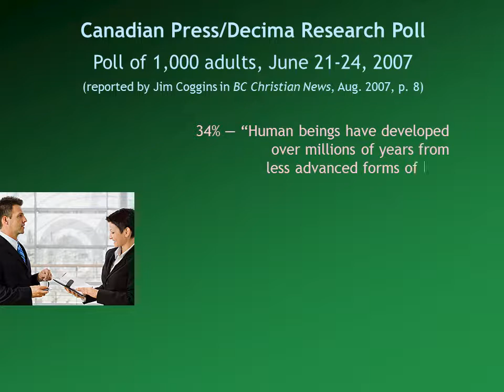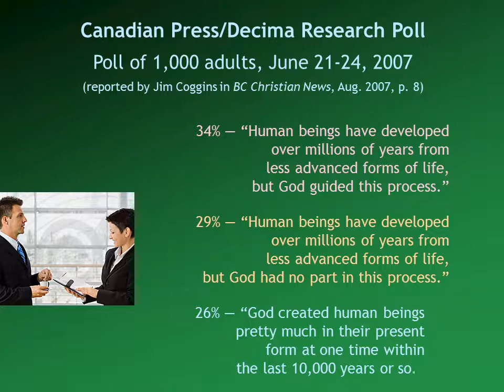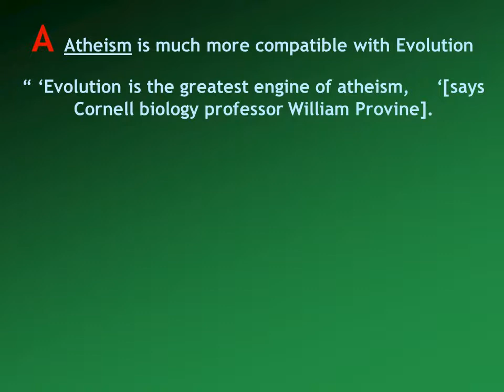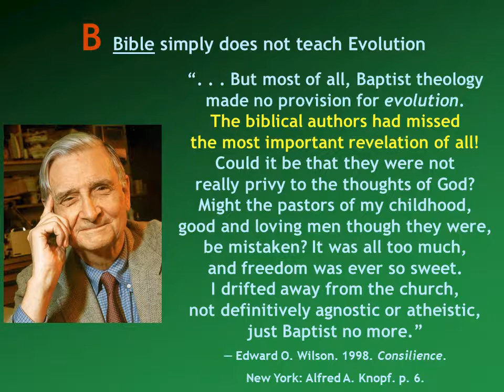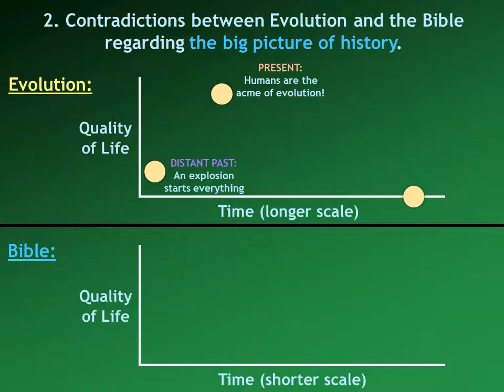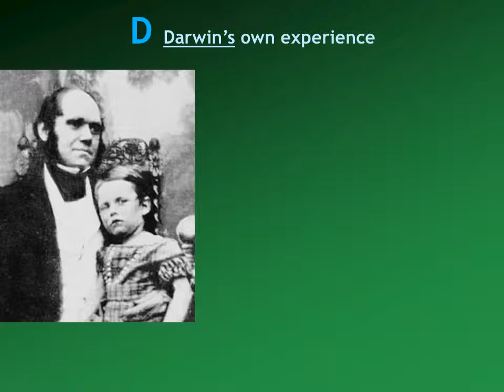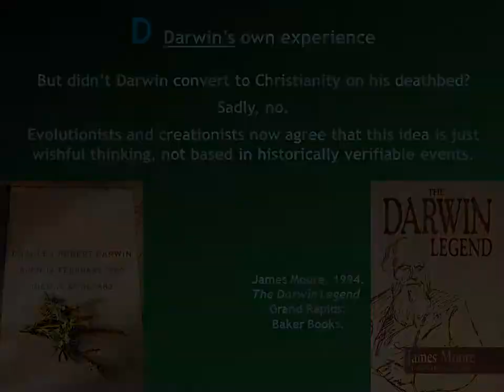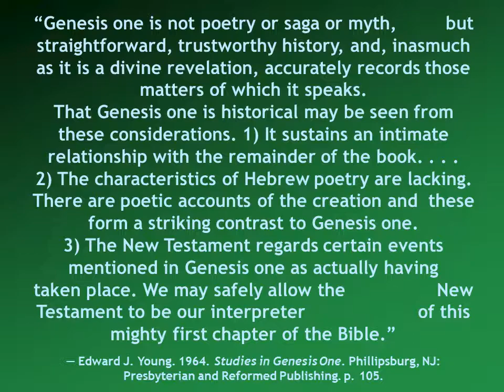Darwin Versus Christ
Canadian Press/Decima Research Poll
34% — “Human beings have developed over millions of years from
less advanced forms of life,
but God guided this process.”
29% — “Human beings have developed over millions of years from
but God had no part in this process.”
26% — “God created human beings
pretty much in their present
form at one time within
the last 10,000 years or so.”